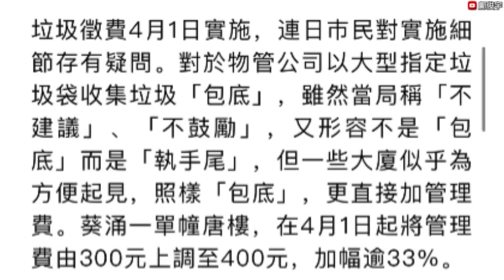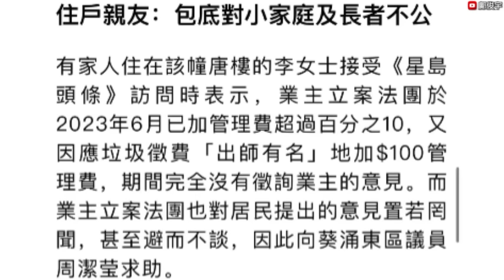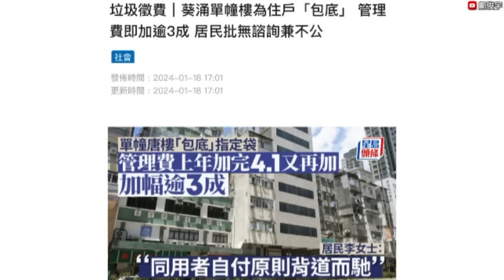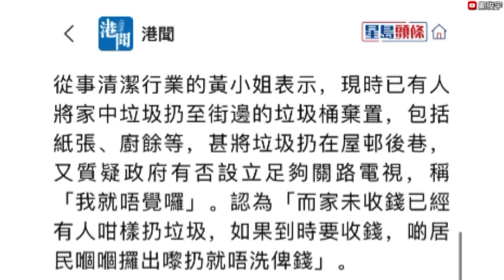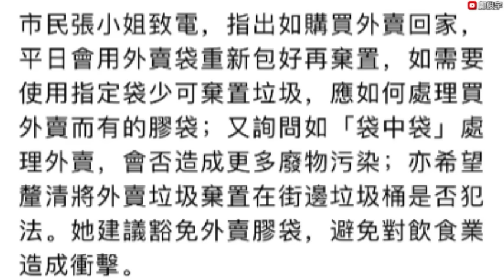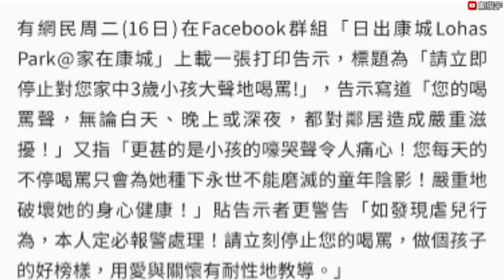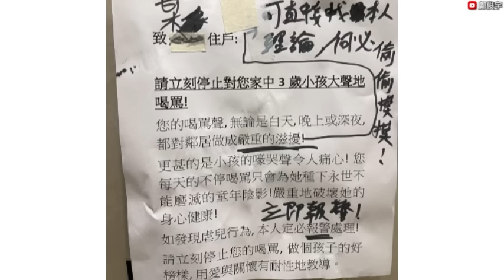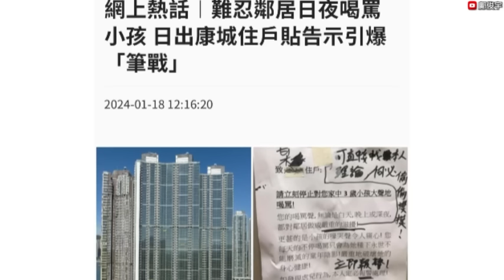垃圾徵費有樓宇加3成管理費？或致全港齊加管理費？市民打去電台轟政策含糊！18-1-2024